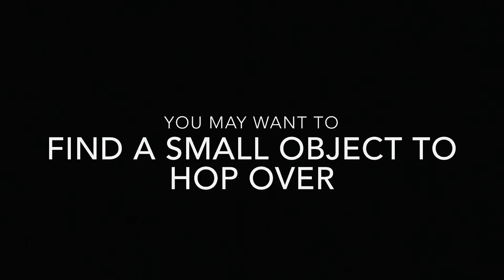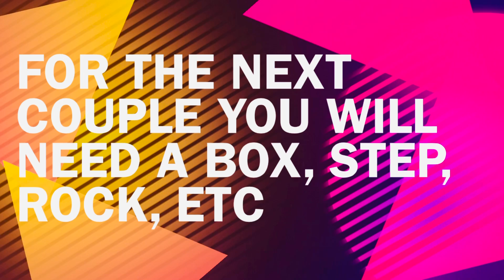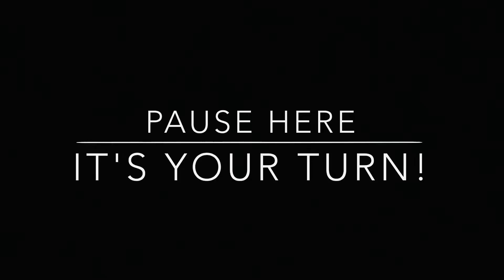Athleticism and redirection of landing forces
Today we are working on our athleticism! We are creating better landings, better jumps, and better sprints by practicing our redirection of landing forces.